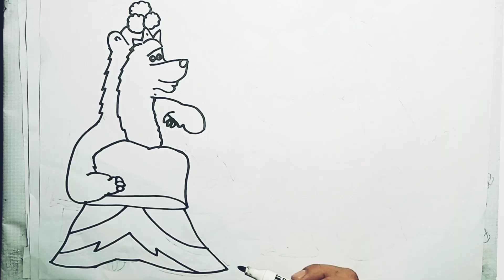Pengantin Manis Menggambar, Melukis & Mewarnai Untuk Anak-Anak dan Balita, Masha and the bear